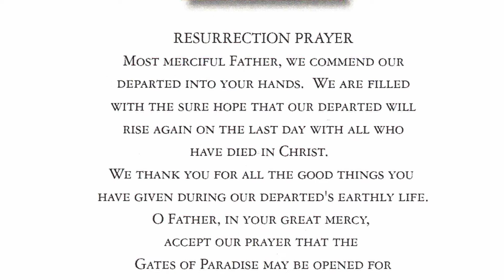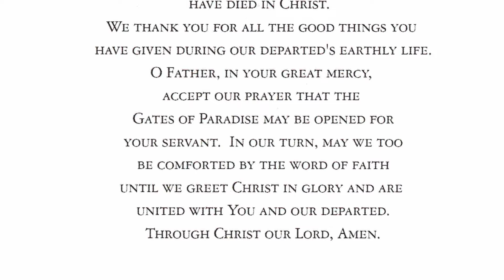Gene Richard Bock Funeral Service - January 31, 2024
Funeral Service for Gene Richard Bock
Uniontown, Missouri

Pastor: Rev. Dr. Paul R. Winningham
Violin: Mrs. Amanda Ferguson & Mrs. Sarah Schrader
Organist: Dr. Homer Ashton Ferguson III